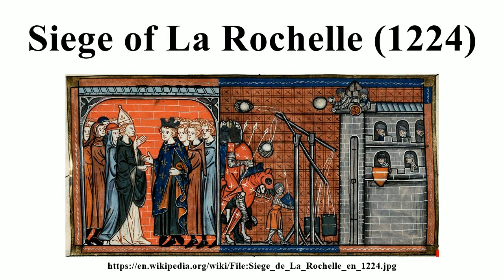Siege of La Rochelle (1224)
Image-Copyright-Info
Image is in public domain
Author-Info:   Artiste anonyme
Image-Copyright-Info